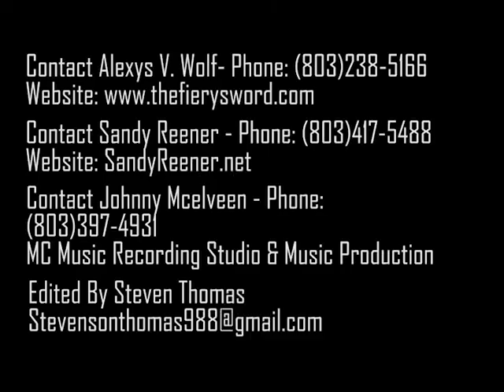Better Together - Healthy Communication (Episode 14)